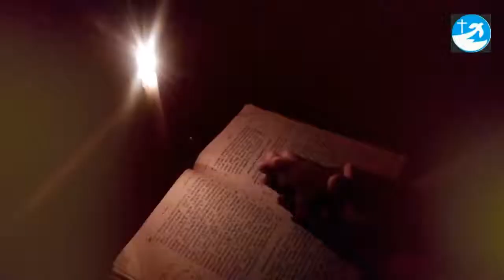BLESSED are the undefiled in the way , who walk ithe law ..Rev.Fr.Dr.T.J Joshuva Psalms 119 Part 1.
BLESSED are the undefiled in the way , who walk ithe law of the LORD! Rev.Fr.Dr.T.J Joshuva Psalms 119 Part 1 'Sangheerthanaghal'.